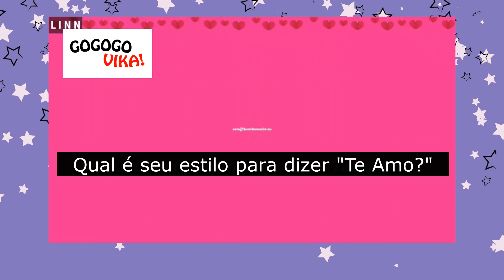OffGun - Formas de dizer "Te amo"?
Prontos para o GoGoGo de hoje? Vamos falar de OffGun e de como eles falam "Te Amo"! Não deixem de conferir os babados da produção e depois me falem o que acharam nos comentários! Espero que gostem 😃

Curta nosso Instagram: @gogogovika
Entre em contato comigo pelo twitter: @VirginiaPagli